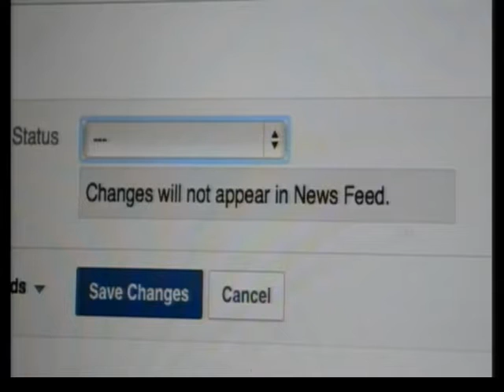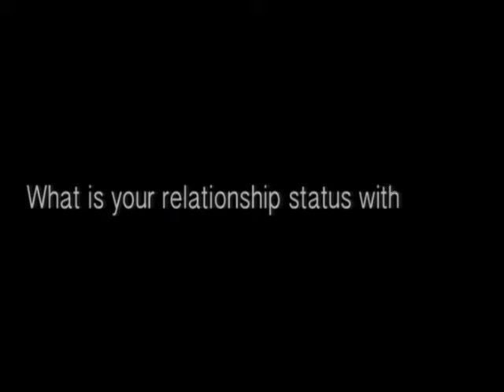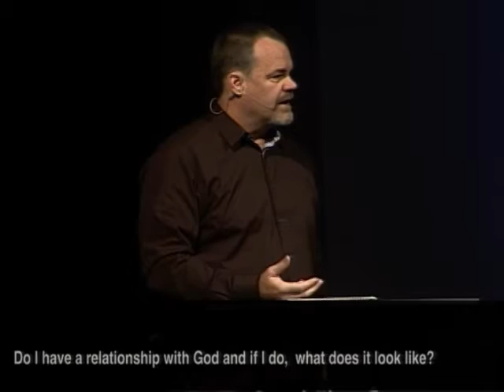Relationship Status Part 1 - Tom Harding